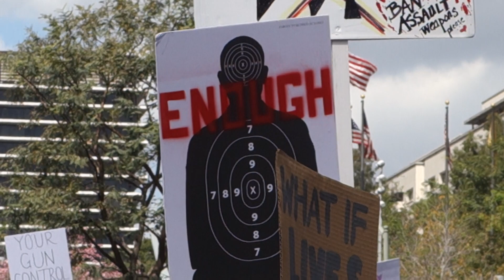March For Our Lives Los Angeles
That song sung by that kid for that guy who was in that movie xo
CharliePuth for Paul Walker "See You Again"